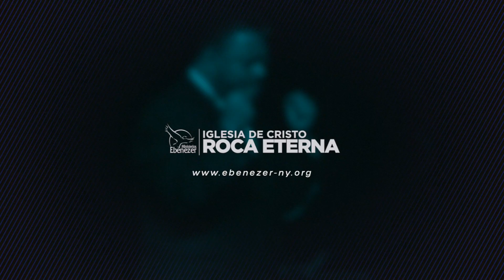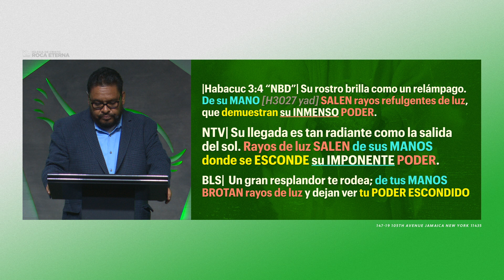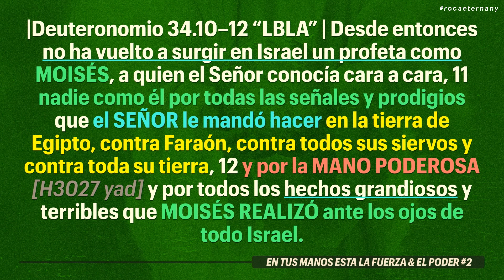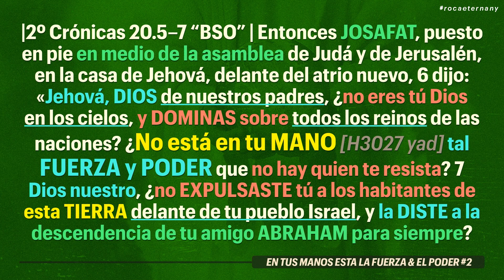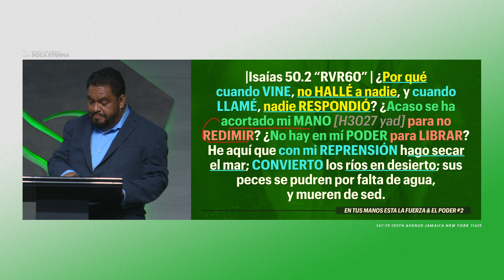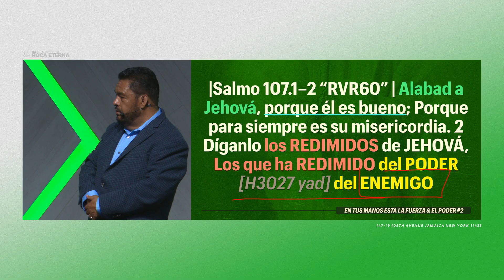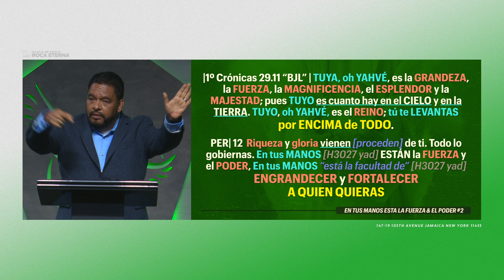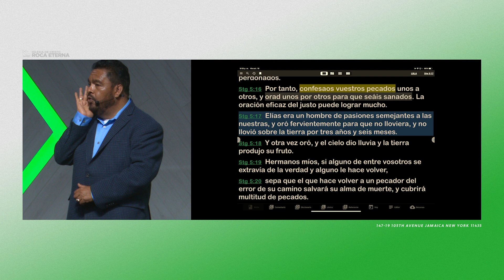En Tus Manos Esta La Fuerza & El Poder #2 (Apostol Edwin Garcia - Viernes 10/16/20)